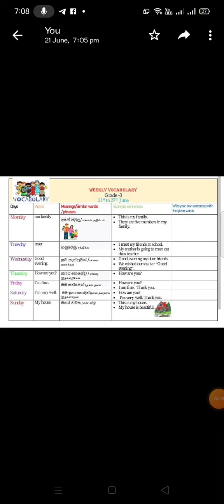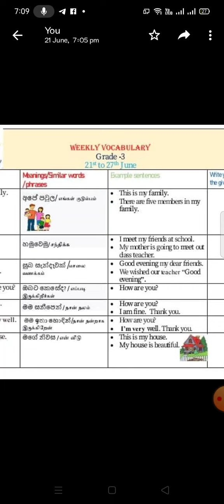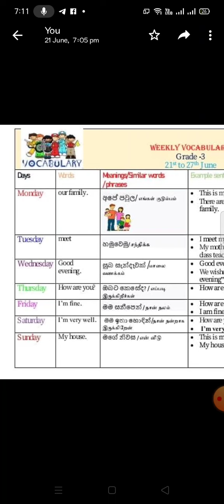English lessons Grade 3 weekly vocabulary ...Learn with the tamil explanations